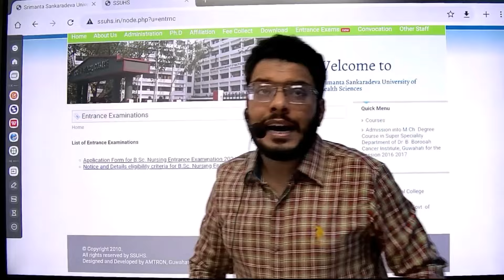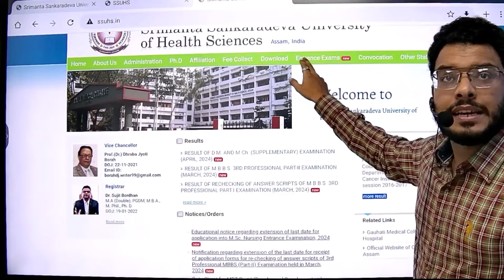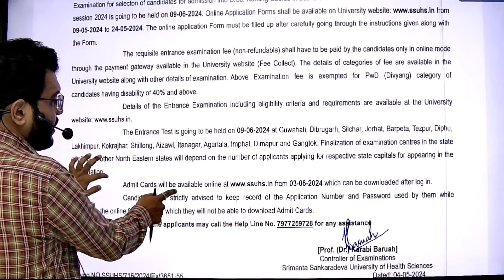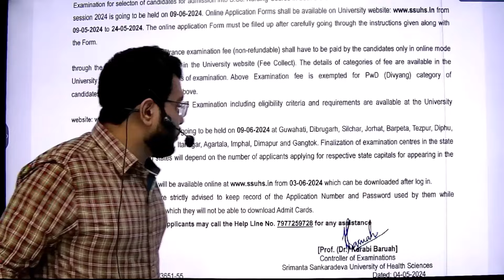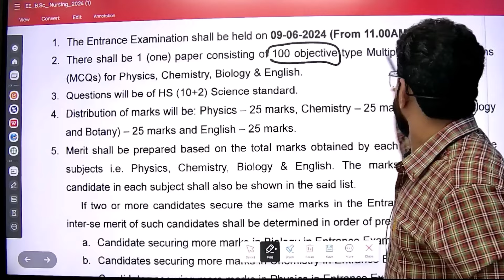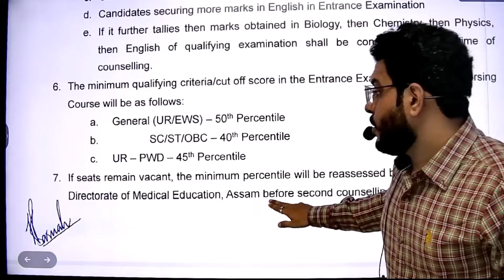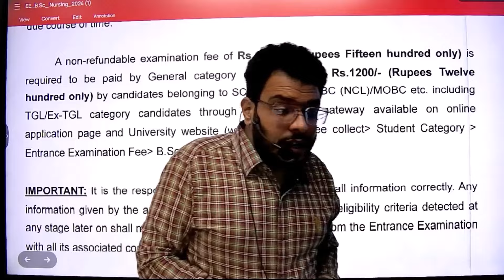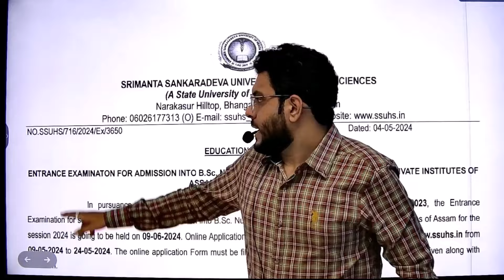SSUHS ASSAM 2024 B.SC NURSING EXAM FORM आ गया है ! ENTRANCE EXAM | ASSAM NURSING UPDATE 2024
IN THIS VIDEO DISCUSSED ABOUT THE SSUHS ASSAM 2024 B.SC NURSING EXAM FORM आ गया है !

Bhushan Science

ruhs exam date 2024

 ruhs bsc nursing main exam date 2024

ruhs bsc nursing entrance exam 2024 form date

 ruhs bsc nursing form 2024

 ruhs bsc nursing entrance exam 2024 application form

 ruhs bsc nursing entrance exam 2024 preparation

 ruhs bsc nursing entrance exam 2024 kab hoga

ruhs nursing

RUHS BSC Nursing 1st Sem

Anatomy questions

 RUHS previous year question paper

 Nursing exam questions

rguhs bsc nursing 1st sem

ruhs bsc nursing 1st semester exam 2024

ruhs bsc nursing 1st semester result 2023

ruhs bsc nursing 1st semester exam

ruhs bsc nursing 1st semester exam date 2023

ruhs bsc nursing 1st semester exam result

ruhs bsc nursing 1st semester result 2024

ruhs bsc nursing 1st semester syllabus

ruhs bsc nursing 1st semester exam date 2024

ruhs bsc nursing 1st semester result

ruhs bsc nursing 1st semester exam form kaise bhare

ruhs bsc nursing 1st sem result

BFUHS PPMET 2024

PUNJAB BSC NURSING ENTRANCE EXAM 2024

punjab bsc nursing 2024

PPMET SYLLABUS 2024

BFUHS ENTRANCE EXAM

BFUHS PUNJAB BSC NURSING 2024

PPMET PUNJAB NURSING ENTRANCE EXAM 2024

BFUHS

ruhs bsc nursing 1st sem result 2023

nursing foundation 1st year bsc nursing rguhs

ruhs bsc nursing 1st semester

rajiv gandhi university bsc nursing 1st semester exam date 2024

ruhs bsc nursing admission process

ruhs bsc nursing new update

ruhs bsc nursing 1st year classes

how to pass bsc nursing 1st year rguhs

rguhs psychology bsc nursing 1st year

bsc nursing 1st semester question paper rguhs

rguhs 1st semester bsc nursing result 2023

rguhs bsc nursing 1st sem anatomy

bsc nursing 1st sem anatomy

bsc nursing 1st sem anatomy and physiology

applied anatomy bsc nursing 1st semester

BSC NURSING SEMESTER-1 EXAM PAPER ME KYA PADHE

BSC NURSING SEMESTER-1 EXAM BEST QUESTIONS

 bsc nursing semseter first anatmoy and physiology important mcq questions

anatmoy and physiology important mcq questions

 bsc nursing semester-1 exam me kya padhe

 bsc nursing semester-1 exam model papers

 bsc nursing semester-1 exam tips

biology important topics for bsc nursing entrance exam

basic regisration process of aiims bsc nursing 2024

 aiims bsc nursing 2024 form kaise bharen

 aiims bsc nursing 2024 form filling process

 aiims bsc nursing 2024 basic registratiom

 aiims bsc nursing 2024 basic registration kaise karvaye

 AIIMS BSC NURSING 2024 BASIC REGISTRATION

assam bsc nursing form kaise bharen

 assam bsc nursing 2024 latest update

assam bsc nursing exam tips

 assam bsc nursing 2024 syllabus

assam bsc nursing 2024 exam date

assam bsc nursing 2024 exam latest date

assam bsc nursing ki teyari kaise karen

assam bsc nursing 2024 exam latest update

assam bsc nursing 2024 application form

assam bsc nursing college

assam bsc result 2024

ruhs bsc nursing 2nd year question paper

rguhs previous year question paper bsc nursing 1st year

bsc nursing first semester important questions

bsc nursing 1st semester important questions

biochemistry bsc nursing 1st year important questions rguhs

c++ important questions and answers for exam bsc 1st year

important questions for bsc nursing 1st semester 2023

how to download ruhs bsc nursing previous year question paper

ruhs bsc nursing important questions 2023

3rd year bsc nursing question papers rguhs